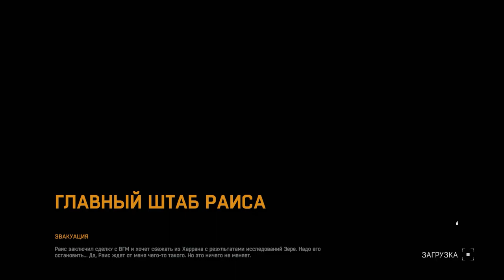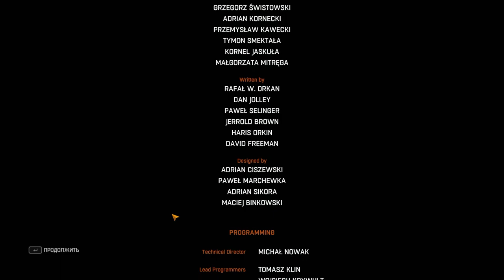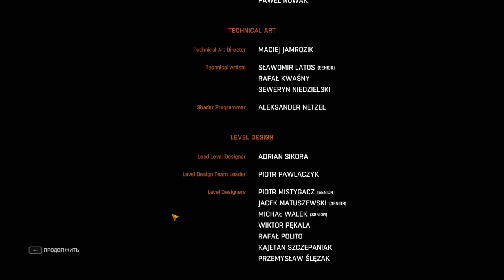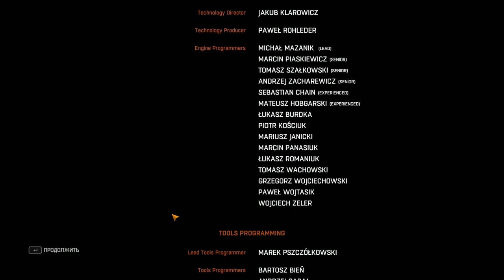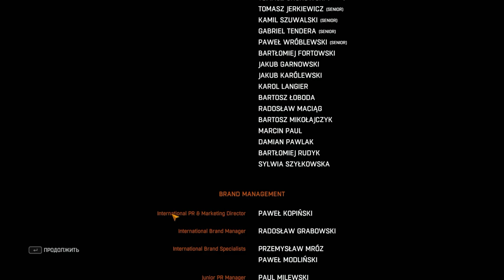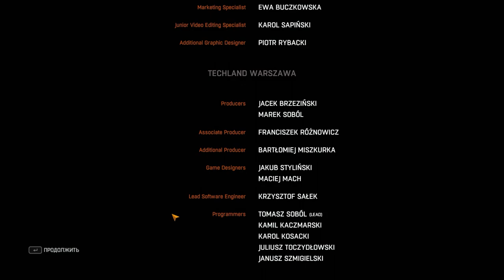Dying Light | "Финал" #46 (Co-op прохождение)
Вас ждет - Dying Light | "Финал" #46 (Co-op прохождение)
В городе произошла вспышка неизвестного вируса, что повлекло за собой мгновенное заражение населения. Кайл Крейн, оперативник под прикрытием, попадает в Харран с некой миссией. Он оказывается посреди самой настоящей войны, где с одной стороны - банда головорезов во главе с Кадиром Сулейманом, а с другой - группа паркурщиков, пытающихся выжить.